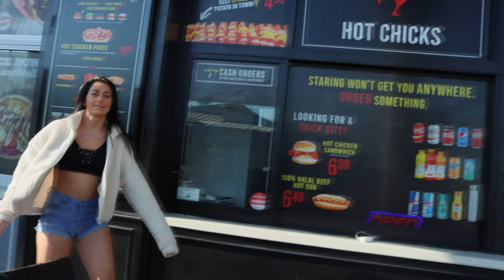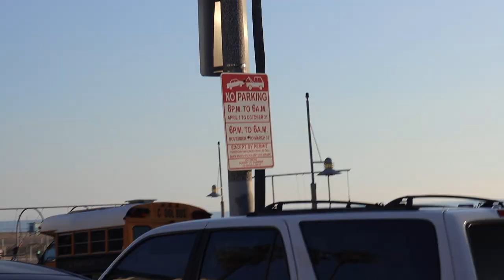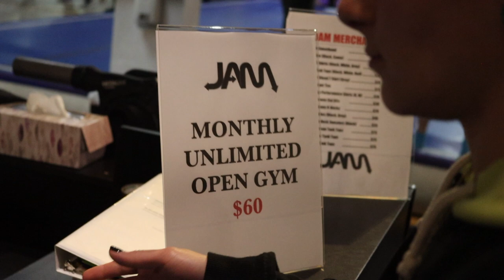First Time in Cali! ft. Britthertz | Pashatheboss | Dominick Hughes